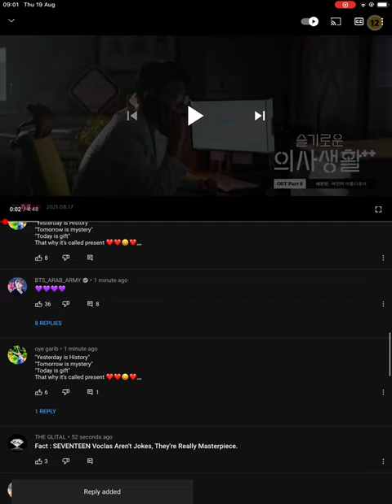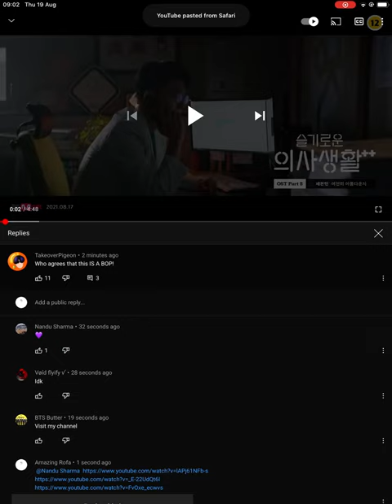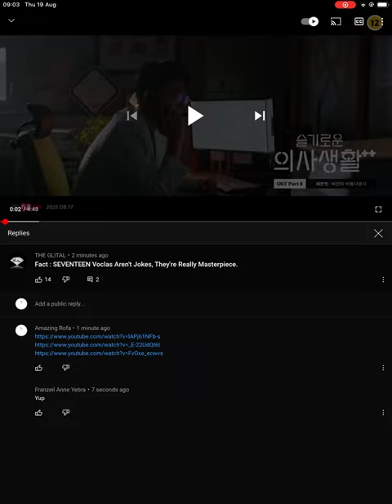2 minutes of my comments.